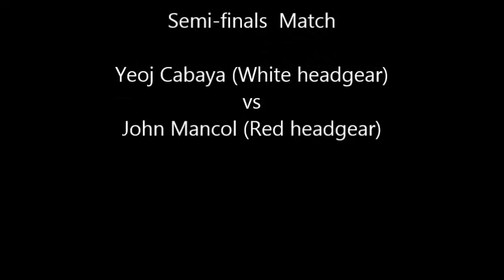Age 15 17 Category Semi finals match, Quezon Tournament April 2019